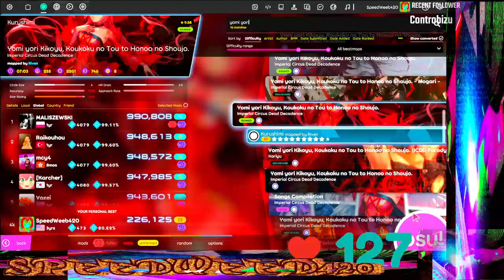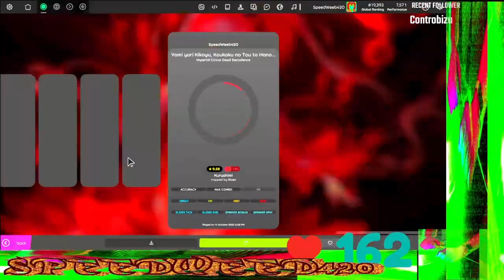255 bpm yomi yori on caffine